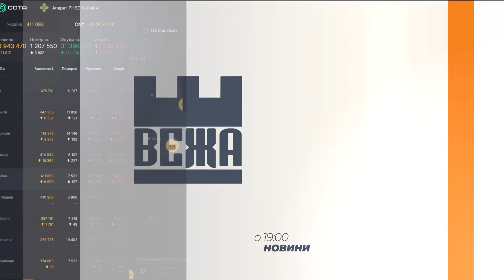В Івано-Франківську розгортають додаткові ліжка для Covid-позитивних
Вже третій тиждень поспіль в обласному центрі фіксують хростання  кількості інфікованих Covid.  У профільному управлінні наголошують,  за останню добу на Прикарпатті зареєстровано 427 нових випадків захворювання. Відтак, в Івано-Франківській центральній міській лікарні та у міській клінічній лікарні №1 розгорнуто понад чотири сотні ліжок.

Задля  боротьби із недугою, профільне управління  опрацьовують  варіанти залучення до лікування ковідних хворих й непрофільних закладів. Це окремий гінекологічний корпус міського пологового будинку. А ще окремі відділення міської дитячої клінічної лікарні. На базі поліклінік ліжка розгорнуть за найбільш  критичних  обставинах. Для прийому хворих у міській клінічній лікарні № 1 нині залучають додаткові відділення та приміщення.

На базі відремонтованого хірургічного відділення мають намір розгорнути близько 40 ліжок. Ще хочуть задіяти обласний клінічний кардіологічний центр. Там, на  думку  фахівців, можна було б розмістити понад сотню ліжок. Медики закликають іванофранківців найперше звертатися до сімейного лікаря. А в лікарню вони можуть потрапити згідно з  відповідним  направленням.

Роксолана Бабій, Світозар Савчук, Новини на «Вежі»